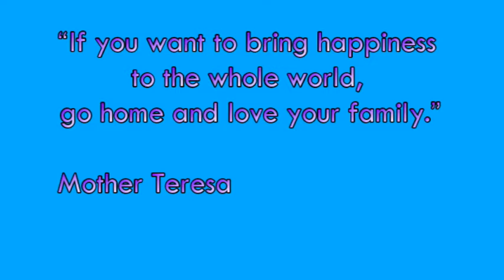Painting with fingers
steam activity